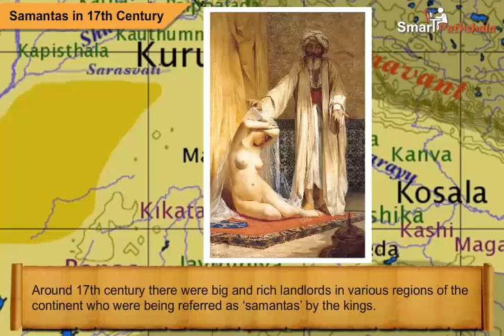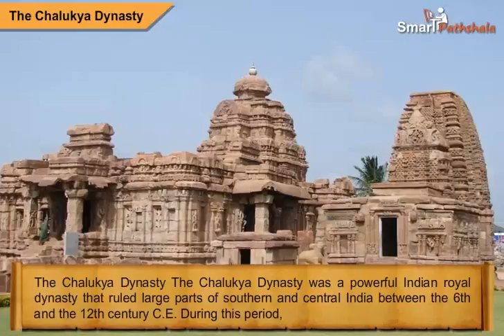NCERT CBSE Class 7 History Chapter 2 New Kings and Kingdoms Part 1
In this video “Samantas in 17th Century” has been explained according to NCERT CBSE Class 7 History Chapter 2 “New Kings and Kingdoms”. for complete free access to the course